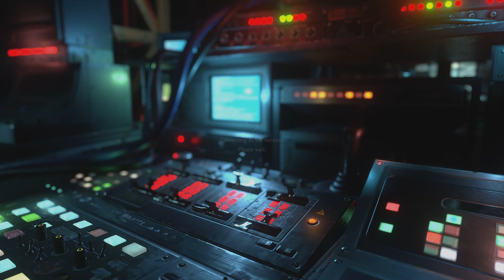RESIDENT EVIL RESISTANCE_20210516182818